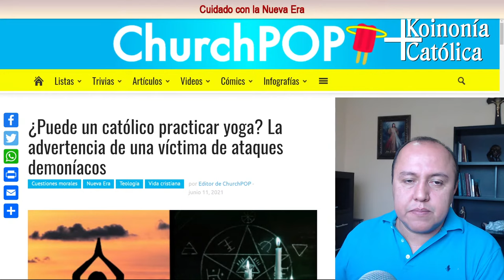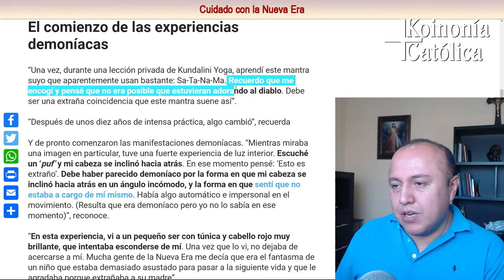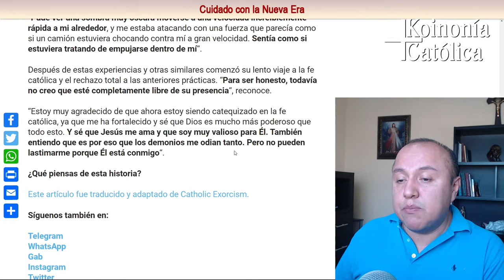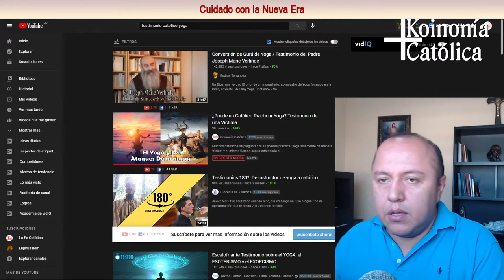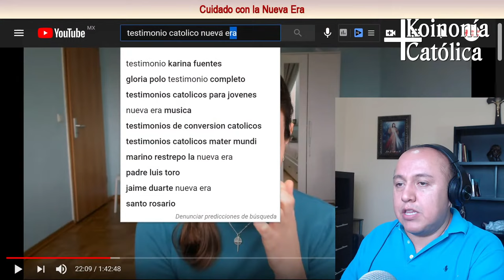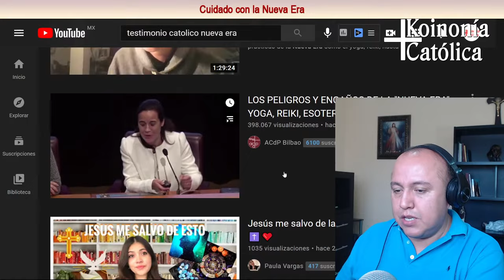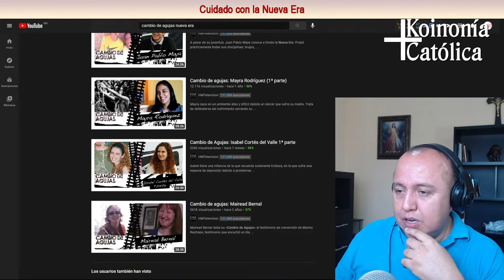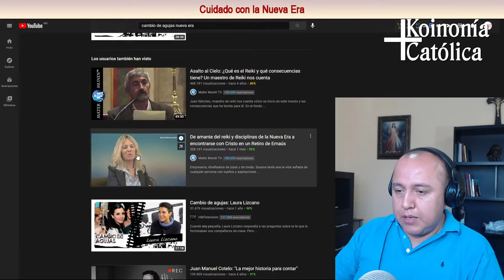¿Puede un Católico Practicar Yoga? Testimonio de algunas Víctimas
Muchos católicos se preguntan si es posible practicar yoga solamente de manera “física” y al mismo tiempo seguir adhiriendo a las enseñanzas de Cristo. La respuesta es no, y la historia de esta víctima de ataques demoníacos demostrará porqué es son cosas incompatibles.